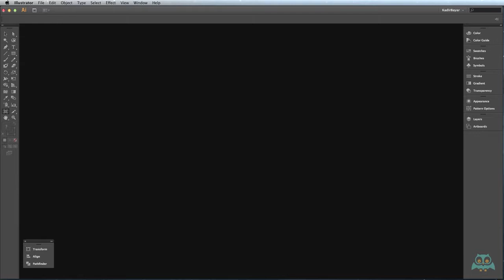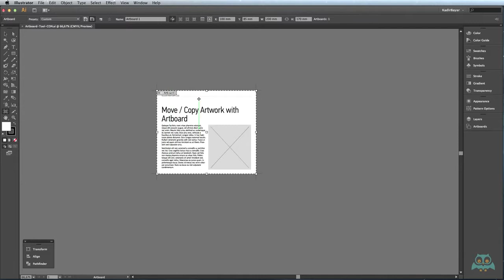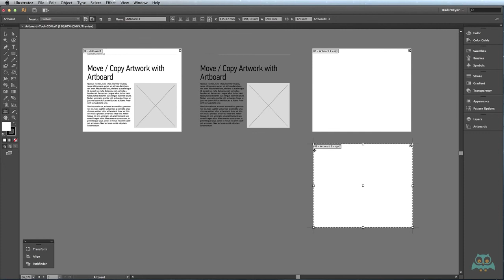Adobe Illustrator - Artboard Tool